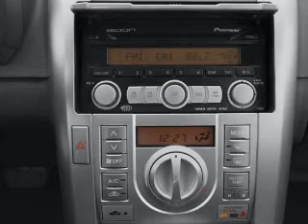2008 Scion tC - Allentown PA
Year: 2008
Make: Scion
Model: tC
Trim: Base
Engine: 2.4 liter inline 4 cylinder 16 valve
Transmission:
Color: Red
Mileage: 34826
Address:
1951 Lehigh Street